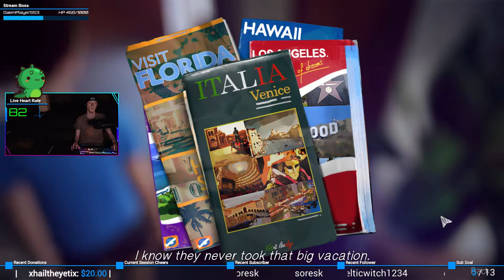Frank's RV | Life is Strange #31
Diggin' up some dirt.